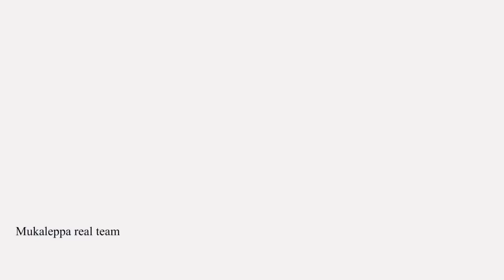ಮಾವನ ಮನೆಯಾಗ ಮರ್ಯಾದೆ ಇಲ್ಲ ನಂಗ Mavan maneyag mariyaade ella nang